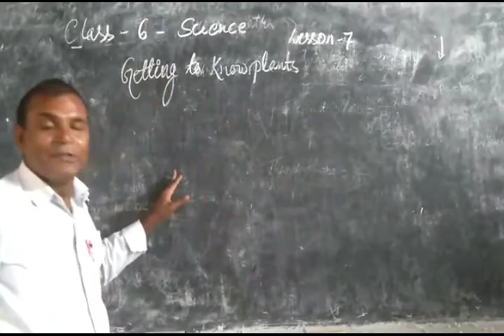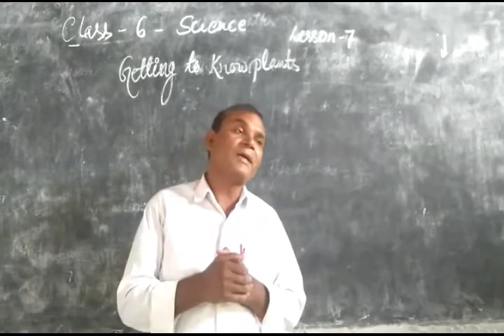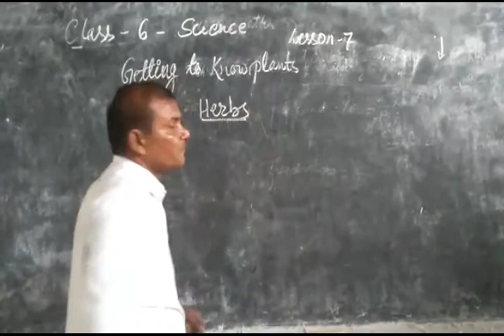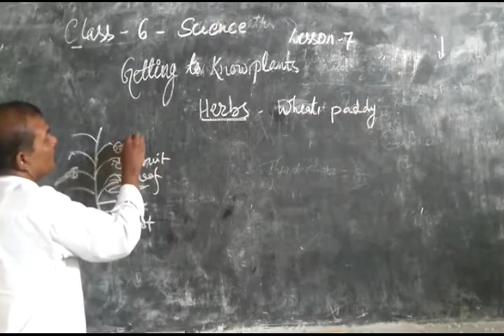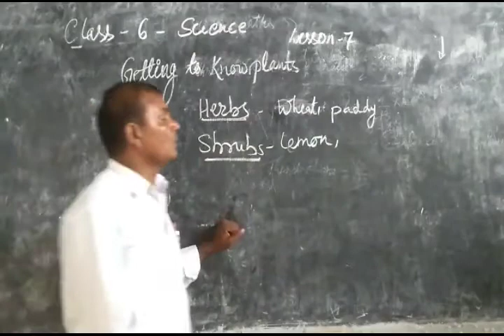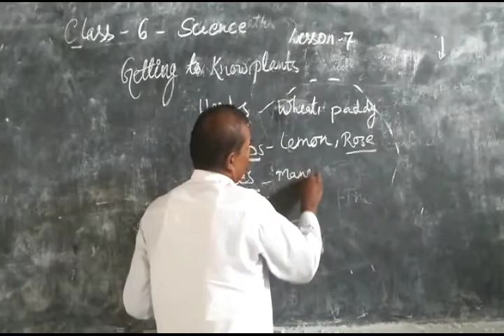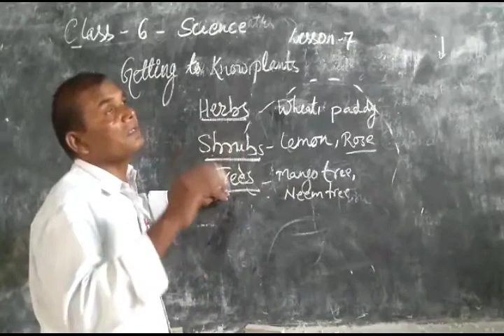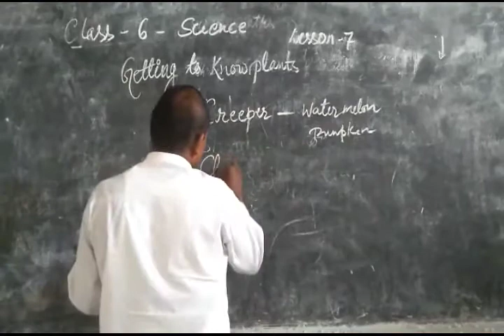Science/class-6th/chapter-7/Getting to know plants by Mahendra Sir